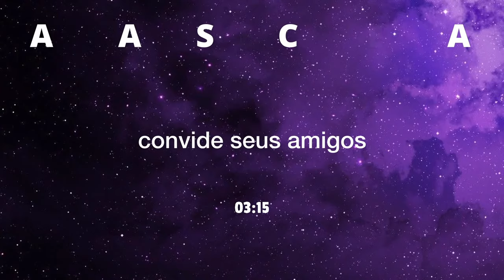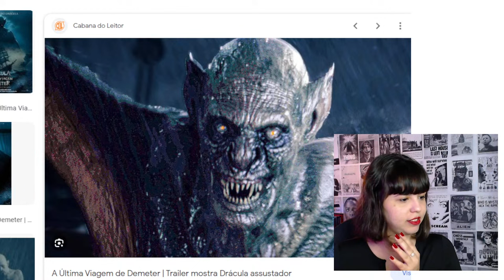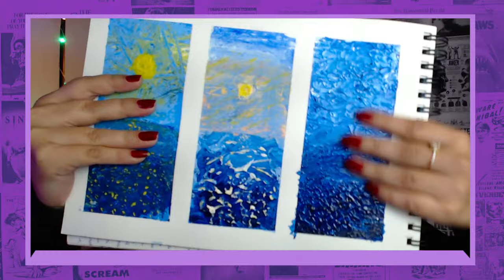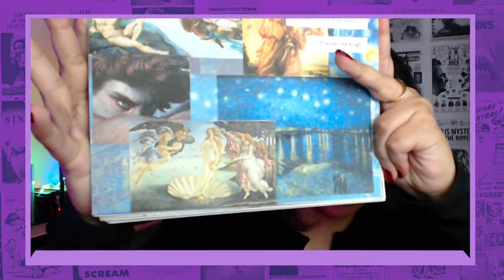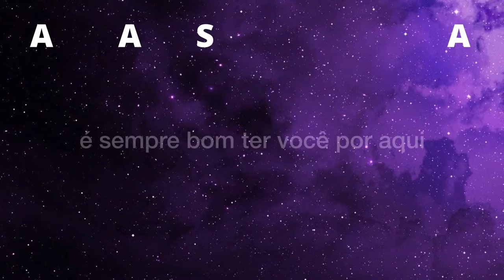HISTÓRIAS DE TERROR SOBRENATURAL DOS INSCRITOS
SOBRE AS LIVES: Toda sexta-feira temos lives aqui no canal onde a gente bate um papo sobre Terror, fazemos um ranking/tier list de personagens e filmes do gênero e reagimos aos personagens e histórias que os próprios inscritos criaram.

Toda segunda-feira eu deixo lá um post pedindo que comentem seus personagens/histórias e aqueles que mais se encaixarem na proposta e seguirem as regras aparecem na live de sexta! Mesmo se não mandar o seu, pode participar e interagir com a gente!

♥ 𝐀𝐨𝐬 𝐦𝐞𝐦𝐛𝐫𝐨𝐬 𝐝𝐨 𝐜𝐚𝐧𝐚𝐥: 𝐦𝐮𝐢𝐭𝐨 𝐨𝐛𝐫𝐢𝐠𝐚𝐝𝐚!
Enzo
Adriana Paez
Elver Gobbi
Gabriel Sales
Barbara Alves
Gustavo Hufflepuff
Inácio
Sla
Naty
Um Pouco de Tudo
Gabriel Cultura Pop
Kawan
Pigossi
Luigi J Lunewalker
Nairtsu
Diogo
Bernardo
Ytalo
Breno
Meu Espaço Predileto
Cindy
Guilherme